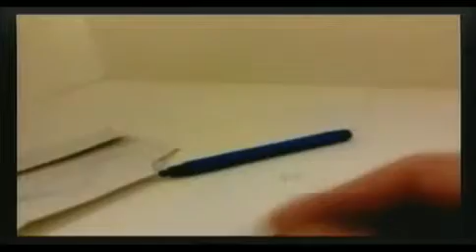Unofficial HKReporter (2011-12-05 20:00)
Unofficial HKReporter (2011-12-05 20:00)